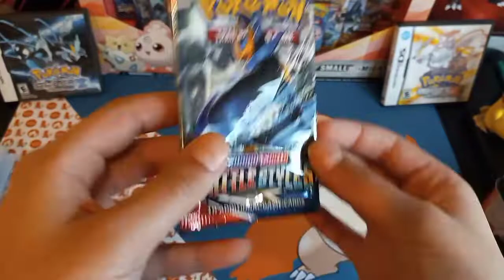Do you like battle styles?